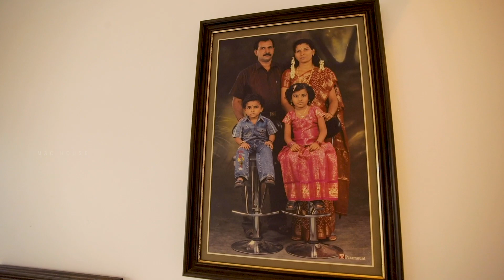NEW HOME superb interior | KERALA | Brand new eye catching double story home with superb interior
The Amazing Traditional House Video | NEW HOME HIGHLIGHTS | KANNUR | NAFIYA CONSTRUCTIONS | RIVIERATRADERS | MAC HOUSE
Luxury Modern House | Small Modern Kerala Home design | Outstanding home with mind blowing interior and exterior design | KERALA | HOUSE WARMING | HIGHLIGHTS 2022 |